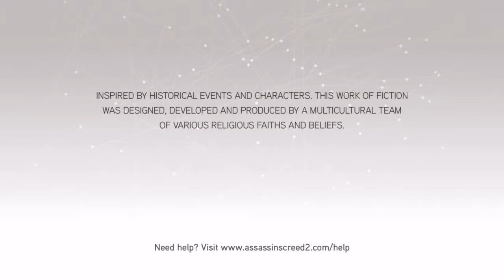Assassin's Creed 2 Templar plan